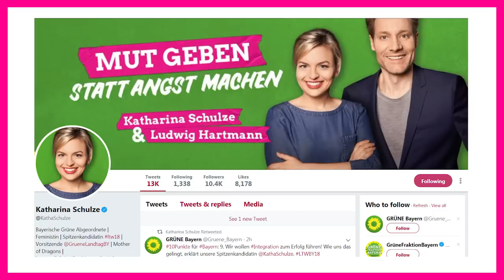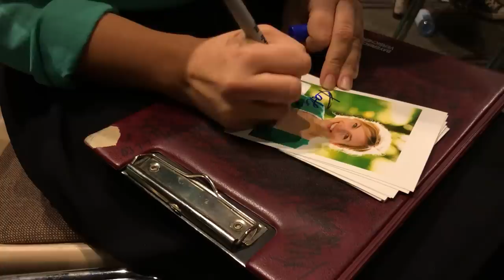Bayerns Grünen-Kandidatin Katharina Schulze: Die Frau ohne Berührungsängste | DER SPIEGEL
Die Grünen in Bayern sind im Rausch, erstmals haben sie im Freistaat eine realistische Machtoption - auch dank Spitzenkandidatin Schulze. Wir haben die härteste Konkurrentin von Ministerpräsident Söder begleitet.